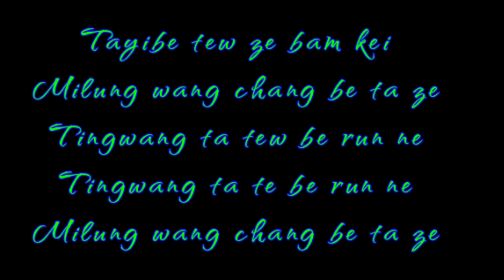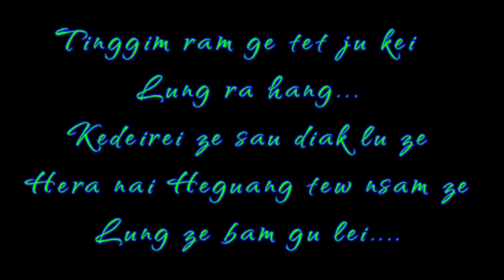Zeme latest Gospel song/Tayibe tew ze bam kei/ by Tingkumyile pame And Asoile pame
Lyrics and tun by Ilangbe pame